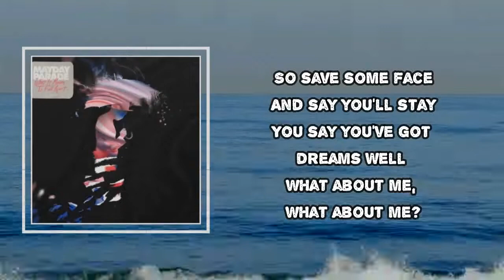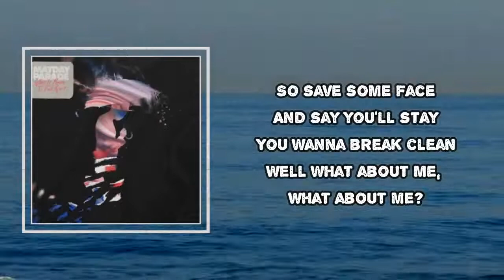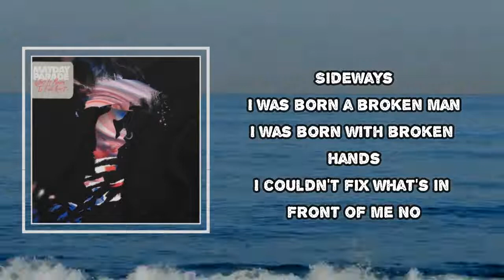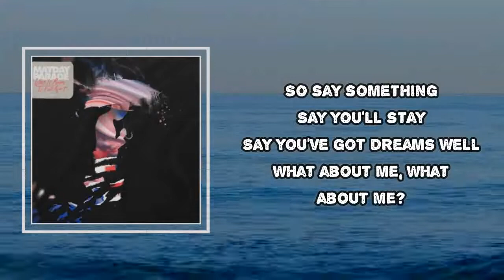Mayday Parade - Sideways (Lyrics)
Mod Sun
What It Means To Fall Apart

Sideways  Lyrics:
I should've been the bigger man
I tried to beat the second hand
Couldn't see what's in front of me
And I wanna feel fragile
I wanna break down and shatter
I wanna feel hollowed

So save some face
And say you'll stay
You say you've got dreams
Well what about me, what about me?

It was the chemicals, chemicals
In love it's only chemical, chemical
Turning me sideways

I never thought we'd make it out
You and I were breaking down
Couldn't fix what's in front of me, yeah
And I, I knew we'd be tragic
I knew we'd end in a panic
A beautiful static

You and I were like a chemical, chemical
Turning me sideways
Turning me sideways

Sideways
I was born a broken man
I was born with broken hands
I couldn't fix what's in front of me
No

It isn't love it's only chemical, chemical
So say something
Say you'll stay
Say you've got dreams

Turning me sideways
Turning me sideways

Sideways
Sideways